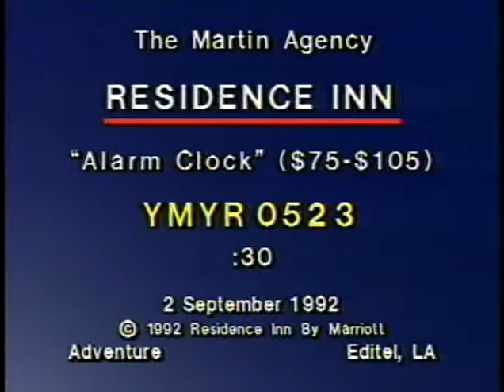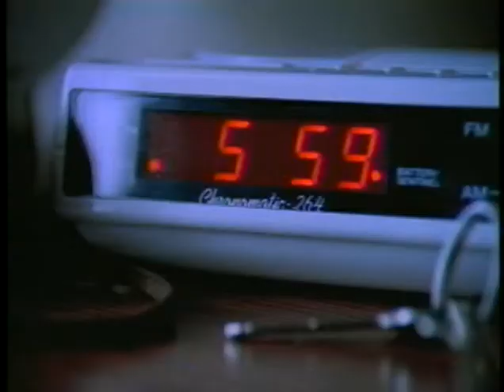B3 Alarm Clock